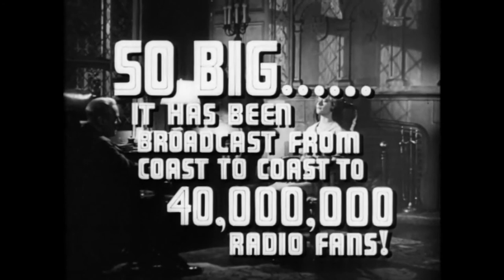BEWITCHED (1945) Theatrical Trailer - Phyllis Thaxter, Edmund Gwenn, Henry H. Daniels Jr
A young woman has two distinct personalities, one of whom is evil and constantly gets her in trouble.